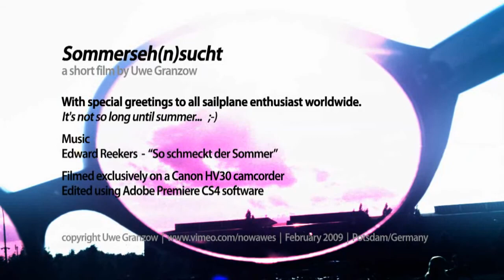Sommersehnsucht HD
.. With special greetings to all sailplane enthusiast worldwide!
It's not so long until summer... ;-)
for best quality download from below!